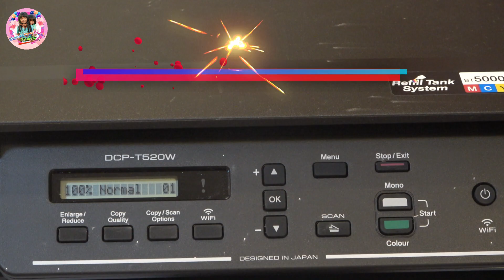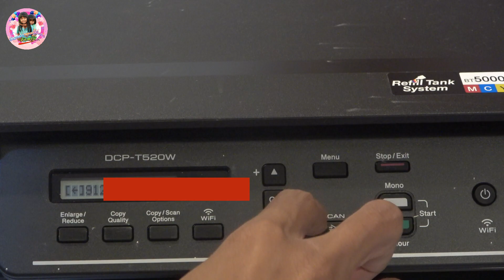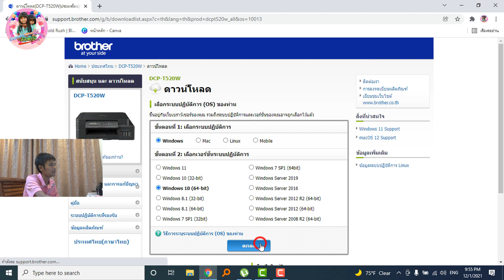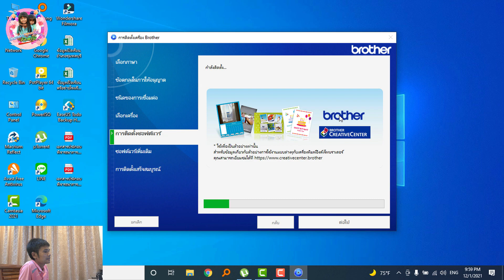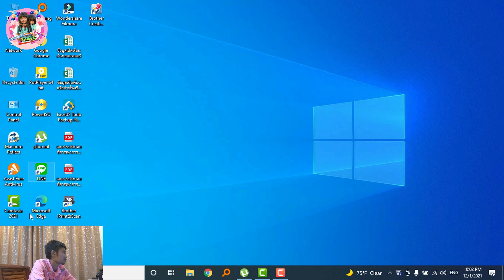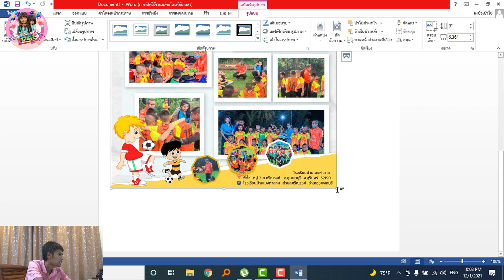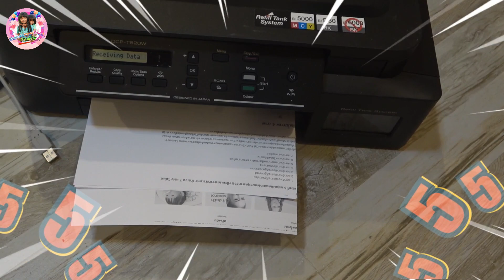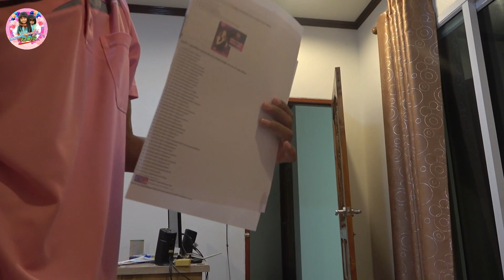ติดตั้งปริ้นเตอร์ brother dcp-t520w แบบไวไฟ setting wifi brother DCP-T520W brotherDCPT520W 5,990บาท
ติดตั้งปริ้นเตอร์ brother dcp-t520w แบบไวไฟ How to setting wifi brother DCP-T520W#brotherDCP-T520W   ราคา 5,990 บาทถ้วน